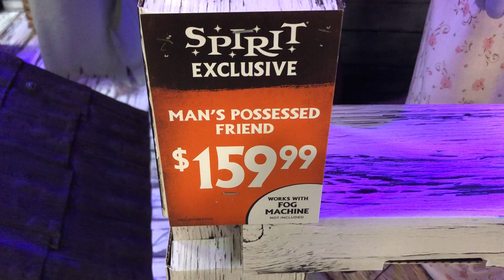Spirit Halloween 2018 Man’s Possessed Friend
Man’s Possessed Friend is being sold exclusively at Spirit Halloween for the 2018 season, and is being retailed for $159.99.

Made by Crazy Create LTD.

Filmed at the Spirit Halloween flagship location, located in Egg Harbor Township NJ at the Shore Mall.